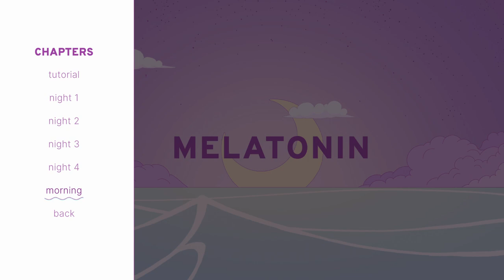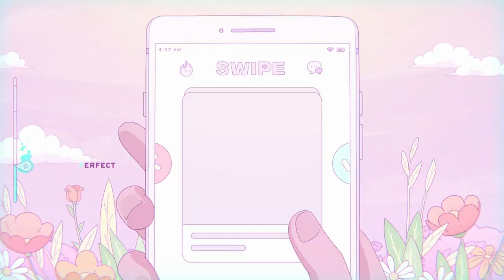Melatonin - Morning! (again)